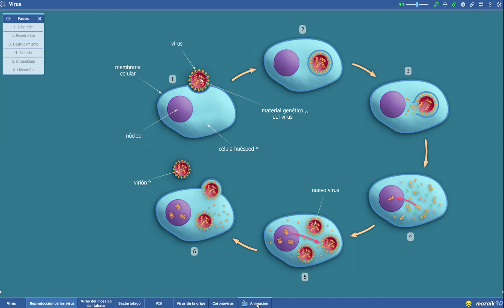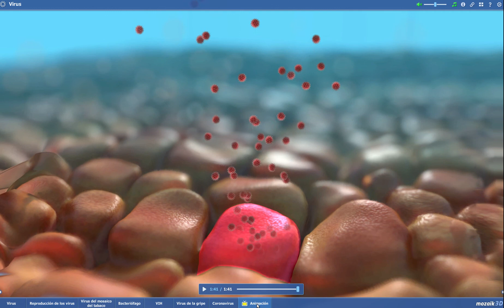Cómo infectan los virus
bacteriofagos y virus de la gripe